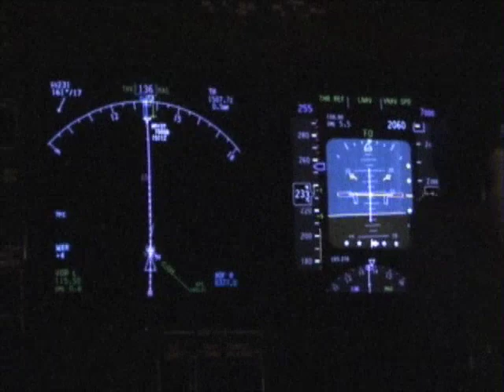Boeing 747 Cockpit View Night Takeoff Kai Tak Runway 13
This is an unedited view of the taxi (taxy) and takeoff at night in a relatively heavy Boeing 747. This is the last week the airport was open.